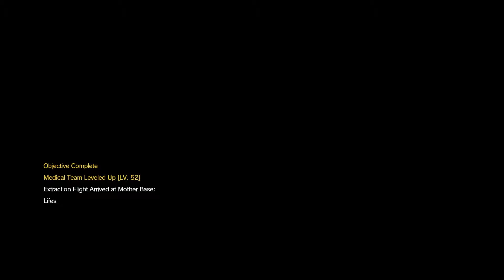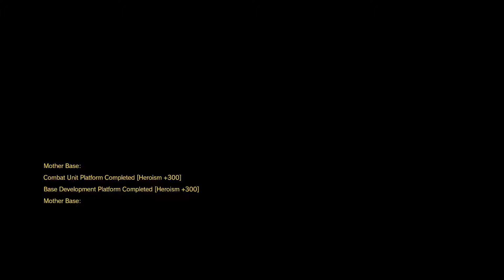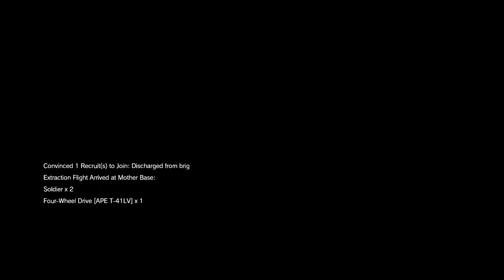MGSV 200% No Traces [SUBSISTENCE] Part 2 [COMPILATION]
All missions from part 1 of my most recent MGSV challenge in their totality.
I'm posting this for the primary purpose of guiding anyone wanting to run this challenge, and secondarily for posterior. :)
Enjoi.

Chapters:
00:00-06:51 The White Mamba
06:52-15:52 Rescue The Intel Agents
15:53-33:13 Voices
33:14-39:35 Close Contact
39:36-45:20 Aim True, Ye Vengeful
45:21-50:43 Root Cause
50:44-1:03:20 Code Talker
1:03:21-1:07:36 To Know Too Much
1:07:37-1:12:19 Extraordinary
1:12:20-1:26:06 The War Economy
1:26:07-1:39:57 Hunting Down
1:39:58-1:46:32 On The Trail